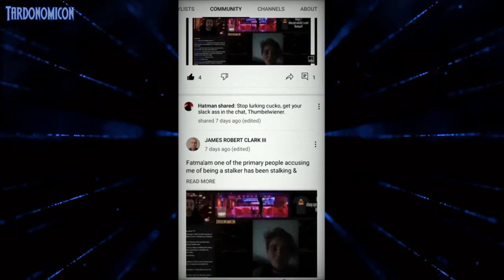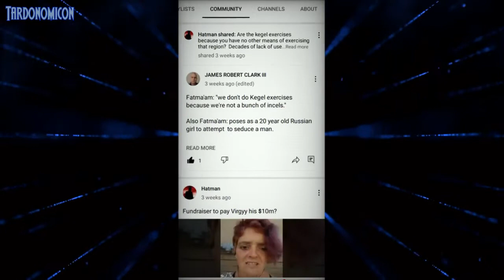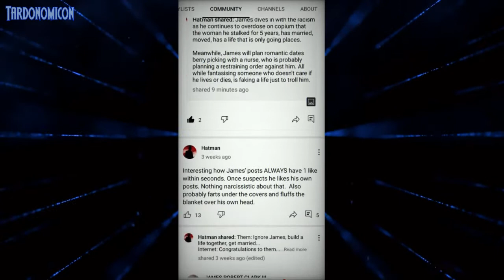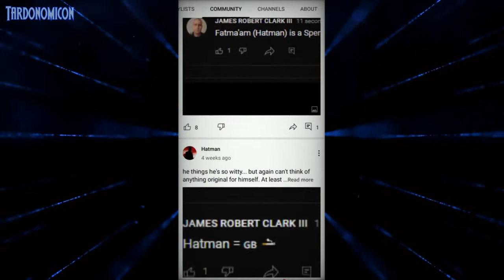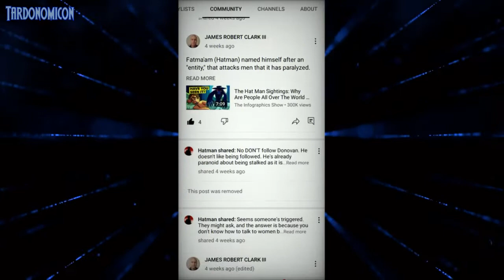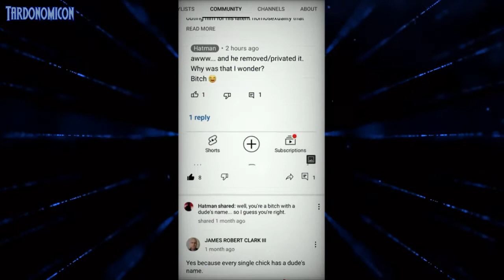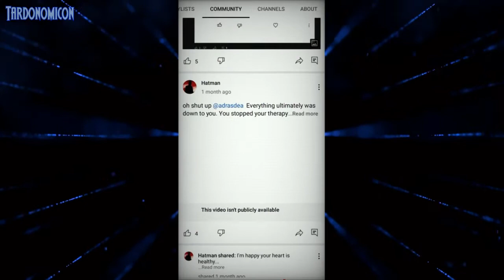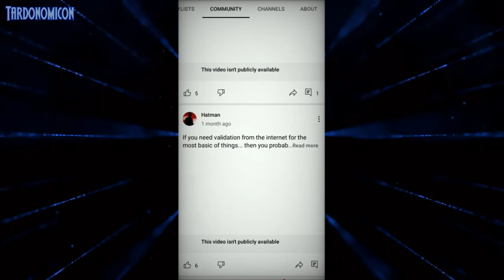2022 06 30 1 My Sex Crazed Homosexual Stalker Is Back